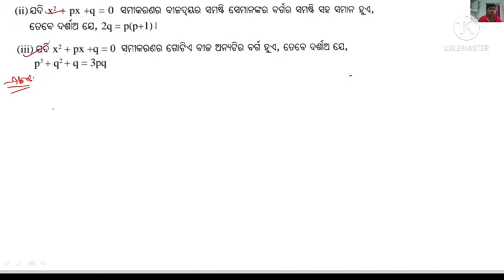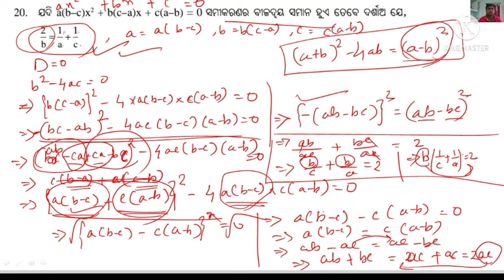QUADRATIC EQUATION PART7 || CLASS10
COVERED FROM QUESTION 16 TO 20